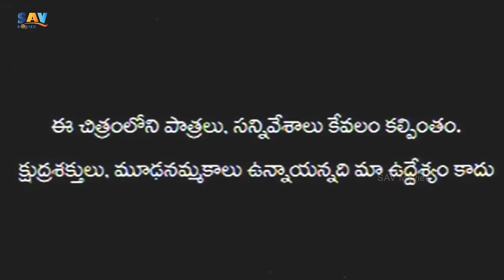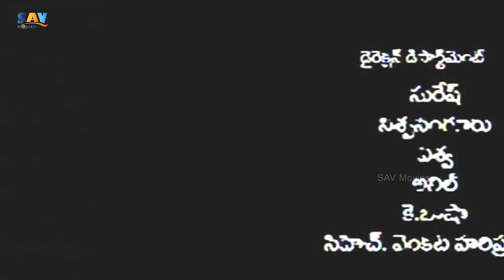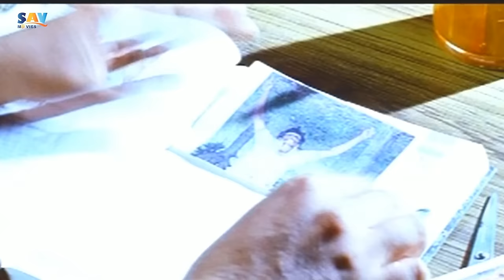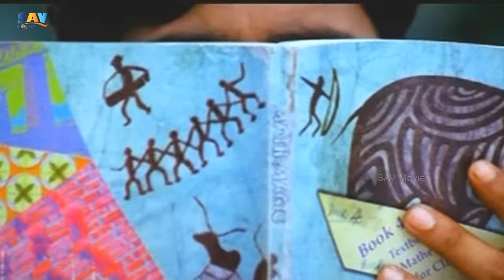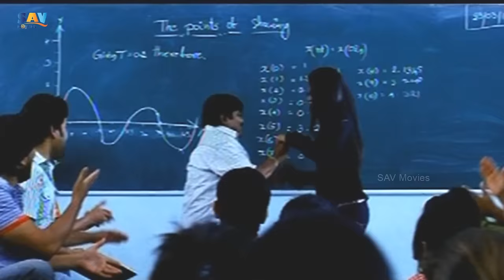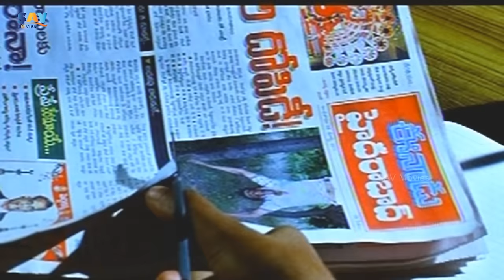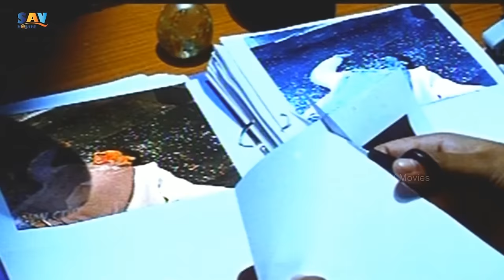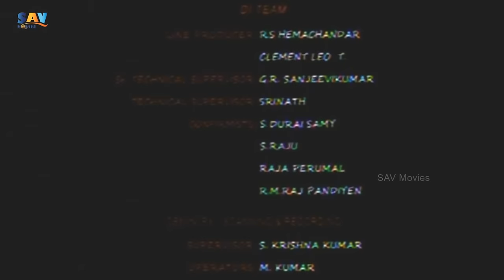MEERA JASMINE TELUGU FULL LENGTH HORROR MOVIE MOKSHA | Nassar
MEERA JASMINE TELUGU FULL LENGTH HORROR MOVIE MOKSHA
Banner: Sree Amarnathan Movies
Release Date: 23 Nov 2011
Movie : Moksha
Star Cast : Meera Jasmine, Rajeev Mohan, Disha Pandey, Nassar, Rahul Dev and Sana
Direction : Srikanth Vemulapalli
Producer : P. Amarnath Reddy
Copyrights : Santosh Audio And Video